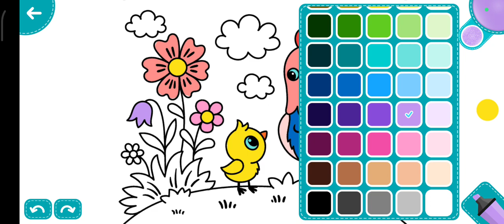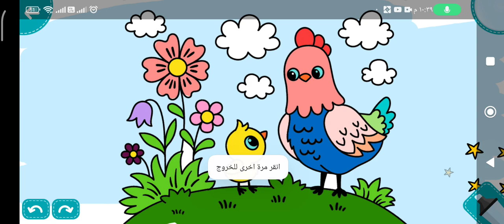رسم و تلوين دجاجة | drawing and painting 🖌️ chicken 🐔🐓 how to draw the chicken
how to draw a chicken 🐔
Colourful animals painting
how to draw domestic animals with numbers
animals drawing easy with colour
nature drawing and animals painting animals
drawing and colouring book pages